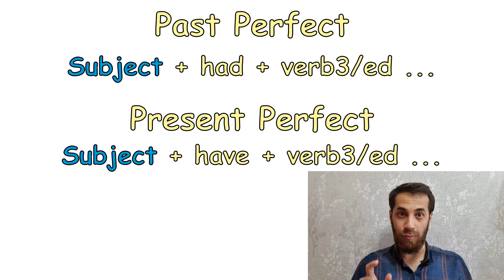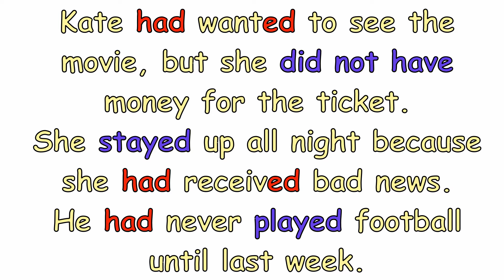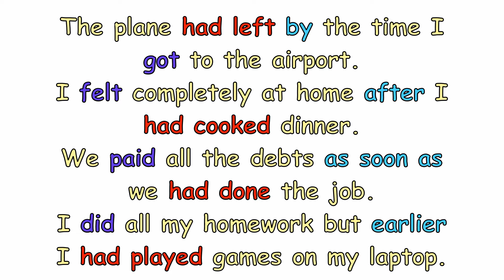Past Perfect (INGLIZ TILIDA PAST PERFECT)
00:00 Kirish
02:21 Past Perfect nima
02:37 Ingliz tilida zamonlar
04:08 Past Perfect ishlatilishi
06:08 Past Perfect formula
07:12 Past Participle
07:39 Past Perfect examples
09:54 Past Perfect keywords
11:22 Past Perfect test
Savol yoki takliflaringiz bo'lsa, komentariyda qoldirsangiz bo'ladi. Hammasiga javob berishga harakat qilamiz.